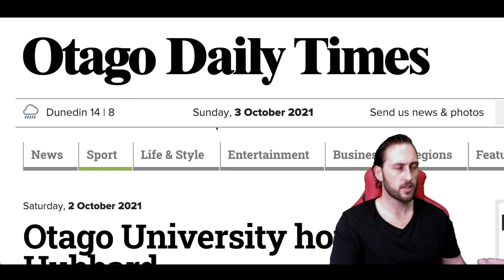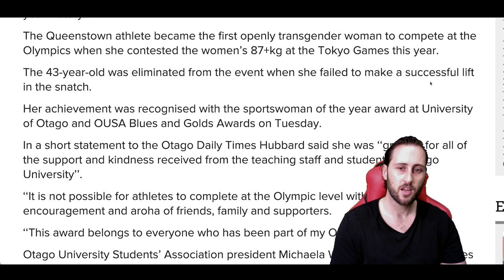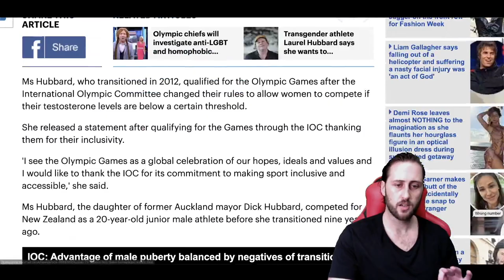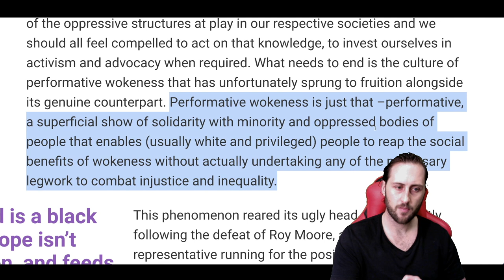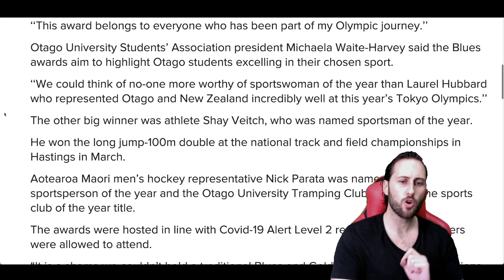Transgender Weightlifter Laurel Hubbard Named Sports WOMAN Of The Year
Laurel Hubbard was named University of Otago Sportswoman of the year after failing to complete a single lift at the 2020 Tokyo Olympics.